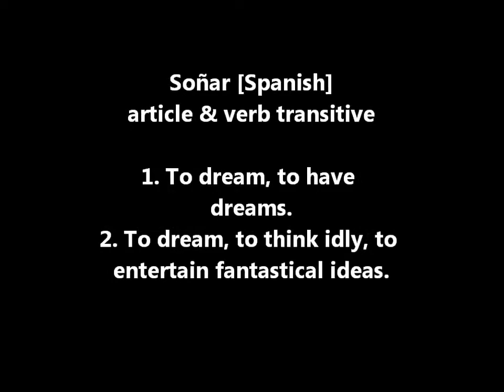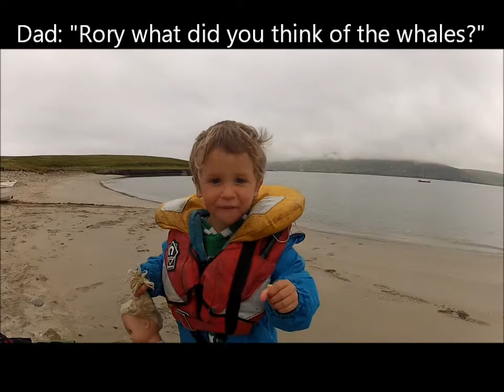Wild killer whales in Shetland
More footage from our encounter with killer whales in Hoswick bay, Shetland Isles aboard our 19ft Hunter Europa sailing yacht 'Soñar'. A wee bit of footage at the end filmed from my kayak, but the camera casing was misting up from the heat generated from the battery by that stage. An absolutely amazing experience that I'll look forward to playing back to the children when they're older and appreciate this kind of thing!